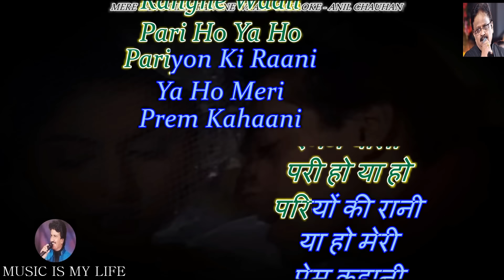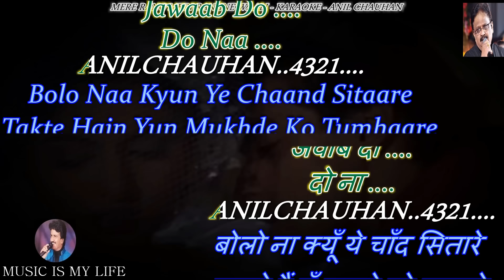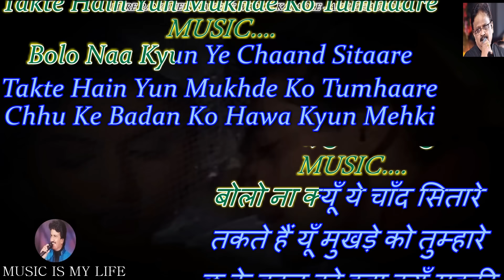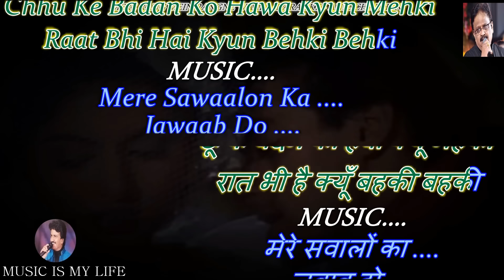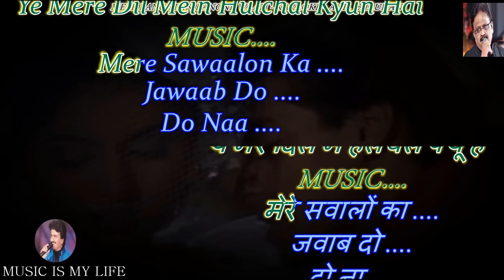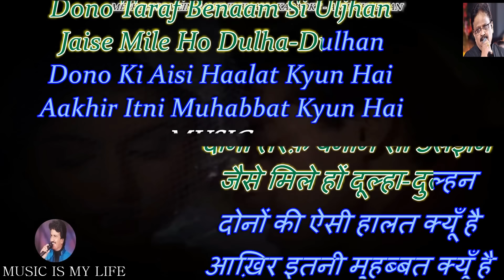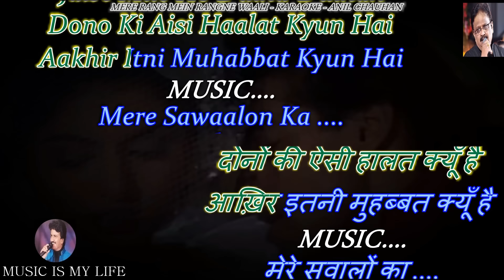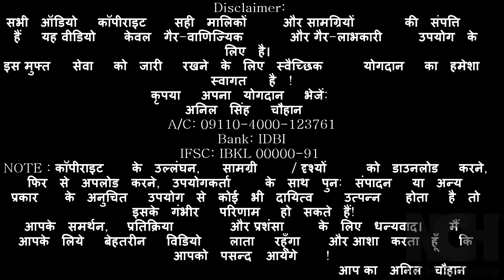Mere Rang Mein Rangne Waali Karaoke With Scrolling Lyrics Eng. & हिंदी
Please send your contributions to:
𝐀/𝐂: 𝟎𝟗𝟏𝟏𝟎-𝟒𝟎𝟎𝟎-𝟏𝟐𝟑𝟕𝟔𝟏
𝐁𝐚𝐧𝐤: 𝐈𝐃𝐁𝐈

कृपया अपना योगदान भेजें:
𝐀/𝐂: 𝟎𝟗𝟏𝟏𝟎-𝟒𝟎𝟎𝟎-𝟏𝟐𝟑𝟕𝟔𝟏
𝐁𝐚𝐧𝐤: 𝐈𝐃𝐁𝐈
𝐈𝐅𝐒𝐂: 𝐈𝐁𝐊𝐋 𝟎𝟎𝟎𝟎𝟎-𝟗𝟏
SINGER   : S.P. BALASUBRAHMANYAM
LYRICS    : DEV KOHLI
MOVIE   : MAINE PYAAR KIYA ( 1989 )